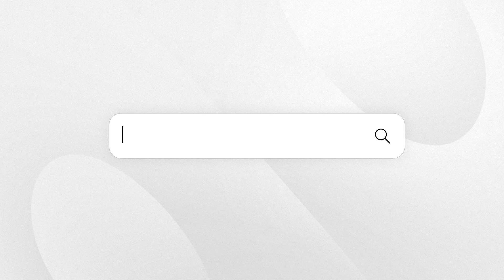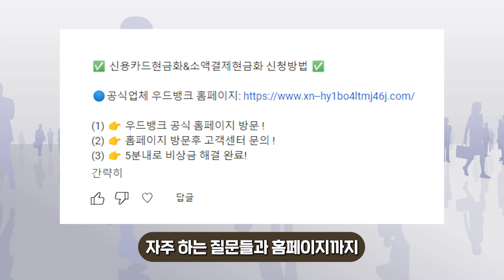비상금 , 대출 기록 안 남는 24시 대출 서비스 비상금 마련 팁 TIP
휴대폰소액결제현금화 3~5분만에 100만원 바로해결하는 방법

안녕하세요 여러분의 비상금 해결을 도와드리는 우드뱅크 입니다!

휴대폰 소액결제 현금화 사용시 기본적인 핸드폰 소액결제 한도는
매달 통신사에서 제공해주는 후불 결제 한도로,
온라인에서만 휴대폰 결제로 사용 가능 했었는데요!

올해부터 휴대폰소액결제 사용방법에 대한 정책이 변경 및 확장되면서
모바일 상품권을 구입후 판매하는 방식으로 새롭게 사용할수 있는 방법이
생겨나면서 쉽고 빠르게 비상금 마련이 가능하게 되었습니다!

그리고 변경된 모든 방법을 저희 우드뱅크에서 직접 도와드리고 있으니
소액결제 현금화를 이용하시는 방법은 ?
영상을 시청하시고 오늘 알려드린 우드뱅크 핸드폰소액결제현금화 서비스로
여러분의 비상금 문제를 쉽고 빠르게 해결해 보시기 바랍니다!

우드뱅크의 고객센터는 365일 24시간 연중무휴로
언제든지 운영되고 있으니
비상금 대출에 거절되고 승인이 잘 나지 않아서 고민하고 계신
무직자, 프리랜서, 직장인, 자영업자 분들도 부담없이 소액결제 현금을
이용하실 수 있으니 언제든지 편하게 문의 남겨주세요

언제나 쉽고 빠르게 고객님의 입장에서 최선을 다해 도움드리겠습니다!